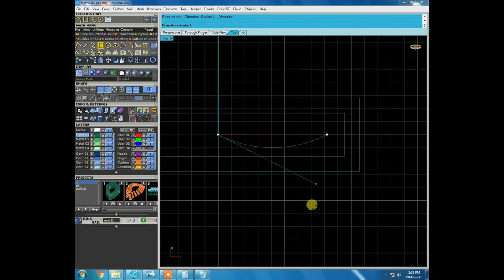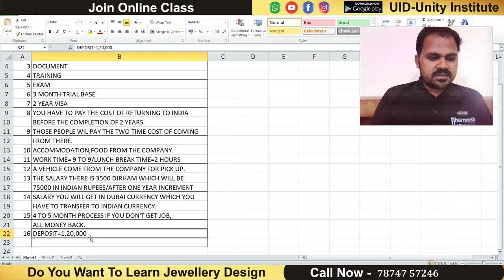How To Go job in Dubai Jewellery Design In Matrix 9 (UNITY INSTITUTE)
Hello Friends
I am Dharmesh Dudhat From Surat City Gujarat.
(For Online Matrix Jewellery Class) Contect No. 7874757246

Extrude All#Pipe Box Sphere Ellipsoid Torus Cylinder Tube Pyramid Cone Truncated Cone#Boss#Rib#Slab#Make Hole Array Hole
Rotate3D Bend Array Polar#Project To C-Plane#Smart Flow#Smart Flow Rigid Smart Flow Break Smart Flow Pull Down Curves Orient on Surface Orient Perpendicular to Curve#Orient on Curve#Symmetry#Solid Points ON Cage Edit ReleaseFromCage Array Along Curve Array Linear Array Along Surface Array Curve on Surface Array Flow Along Curve#Flow Along Surface Splop Set Points Scale By Plane#Stretch#Taper#Shear#Twist Maelstrom Make Down